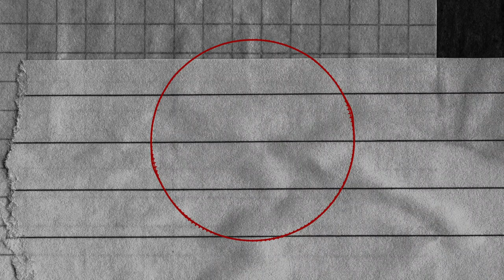Nayan Keezy-Call On Me ft.Noiz prod.Noiz [Visualizer:@busyjrh]